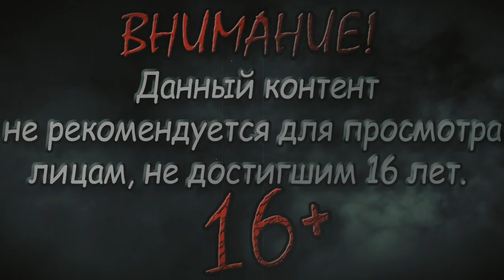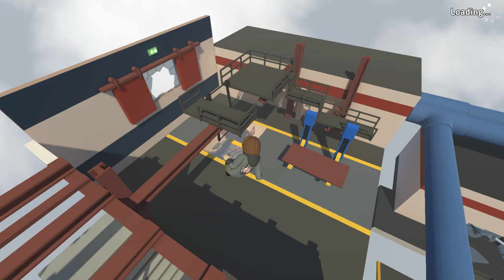ПАДЕНИЕ ВОРМА ▲ Human: Fall Flat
Давно Ворма не было слышно. И вот он упал. Упал в прямом смысле - это же суть "прохождения" игры Human: Fall Flat, которую мы сегодня посмотрим на нашем канале. Весело, забавно, реиграбельно, вдумчиво. Все это есть здесь (как и кооп в самой игре - дада).